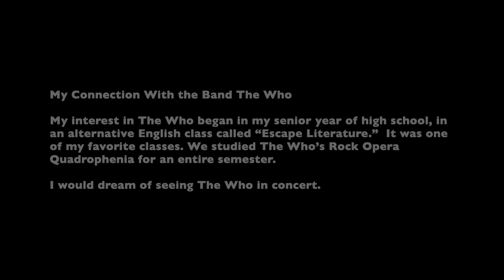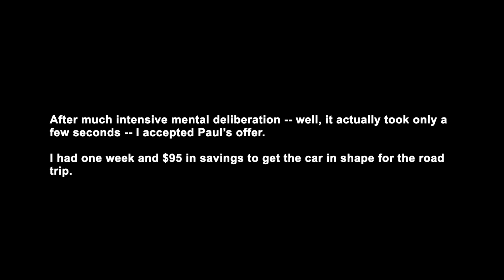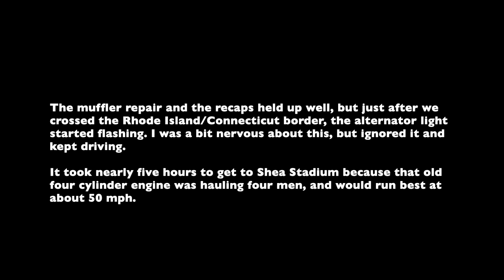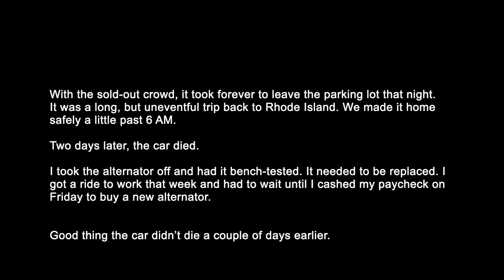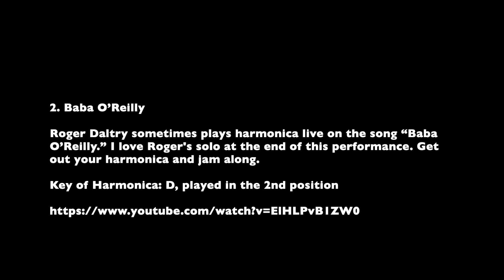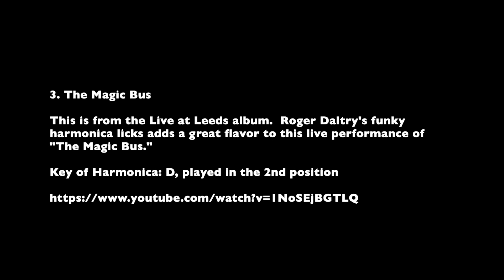Podcast #6 - My Connection With The Band; The Who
LIVE ONLINE VIDEO HARMONICA LESSONS WITH ZOOM, FACETIME AND SKYPE

‣I am a New York City musician and music teacher. Most of my new students are total beginners.

‣I have musically mentored many kids. I have vast experience teaching children age 5 and older.

‣I teach people of all ages (it is never too late to learn), and all abilities (beginner, intermediate, and advanced). I play and teach all styles of diatonic and chromatic harmonica: specializing in Irish melodies and Chicago Blues technique.

‣Some of my favorite blues harp players are: Little Walter, William Clarke, Sonny Boy Williamson II, Paul Butterfield, Neil Young, Bruce Springsteen, John Popper, and Bob Dylan. We can study the blues licks and the harmonica styles of any of these great artists.

‣I can help you write and play your own harmonica  solos.

►STUDY WITH BRIAN